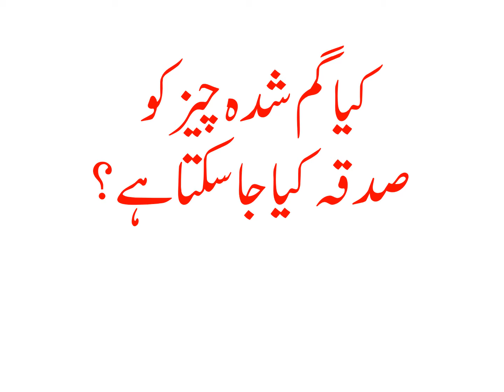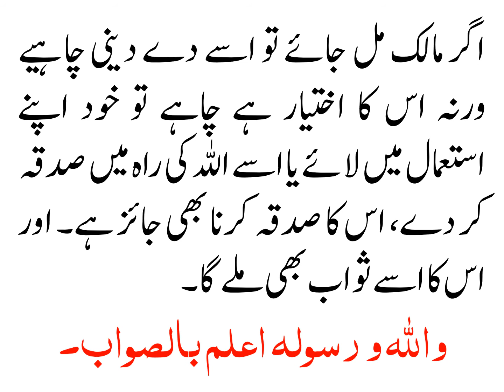KIYA GUM SHUDA CHEEZ KO SADQA KIYA JAA SAKTA HAI?